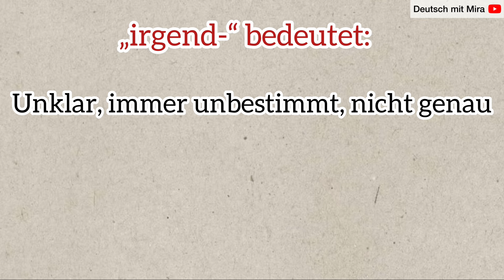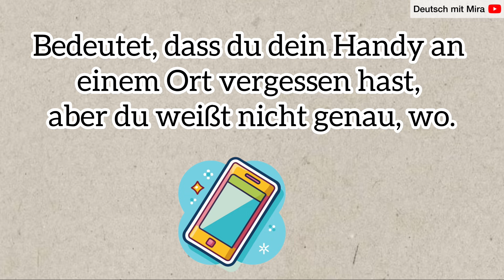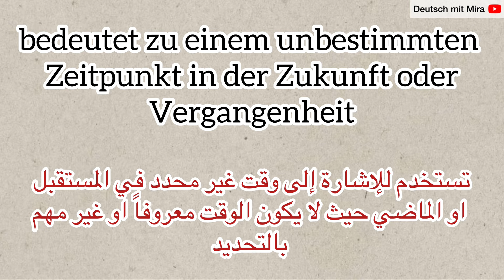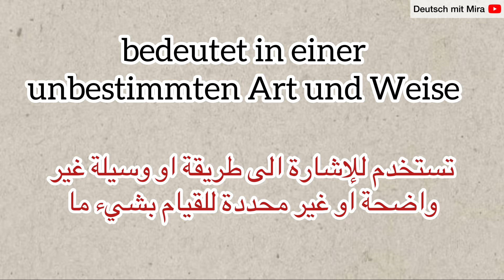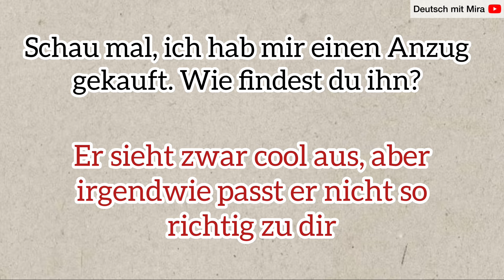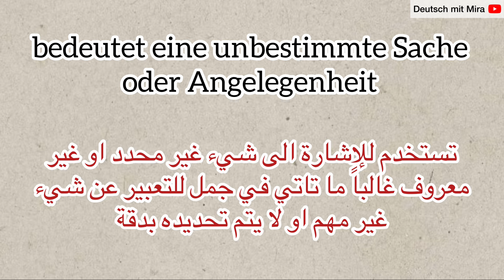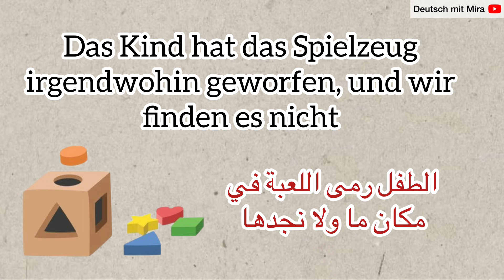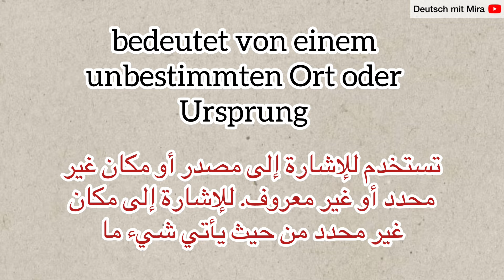Adverbien mit -irgend | الدرس (18) B1🇩🇪